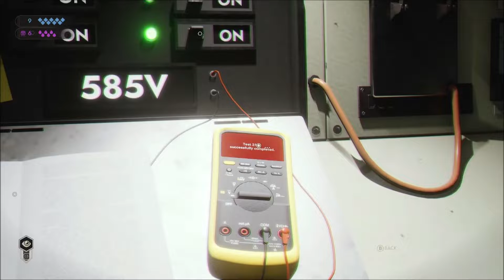Vampire The Masquerade Swansong Walkthrough Part 7 " Scene 6"